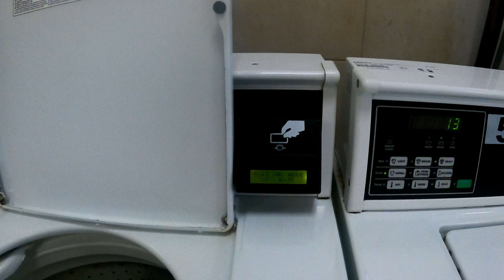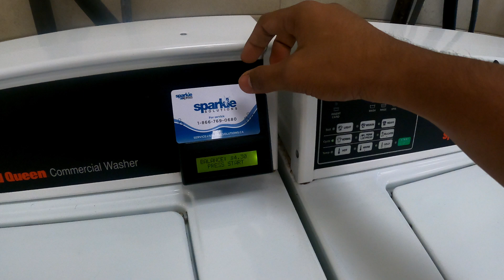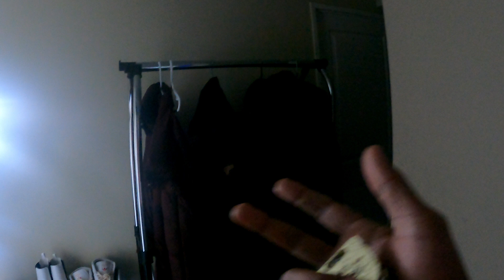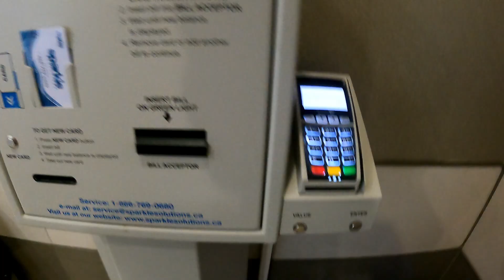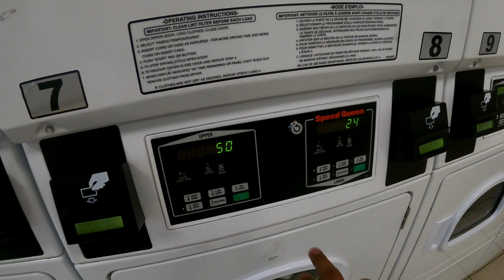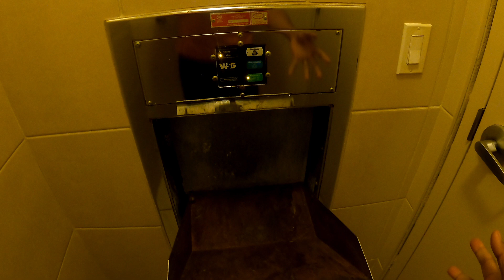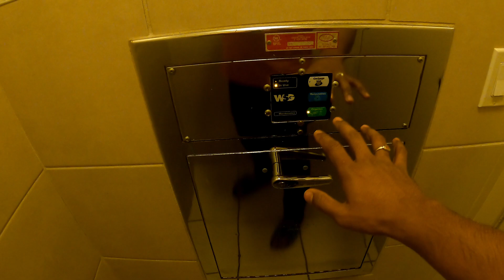How we do our Laundry in Apartments || Laundry in Canada || Vlog 2.